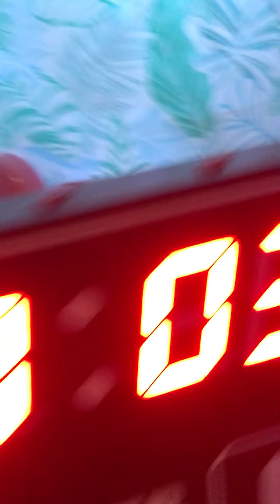Part 1 Shooting the creeper